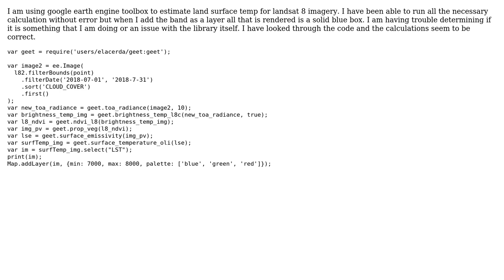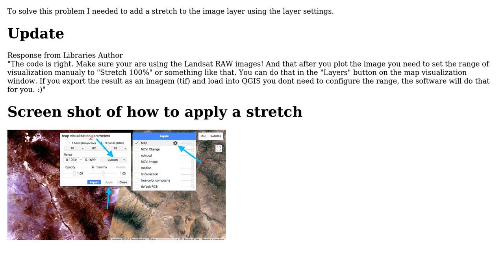GIS: Estimating Land Surface Temp Using GEET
With thanks & praise to God, and with thanks to the many people who have made this project possible! You are responsible for your own actions.